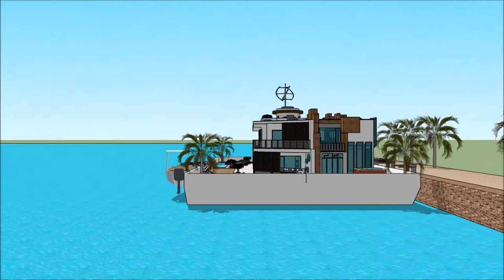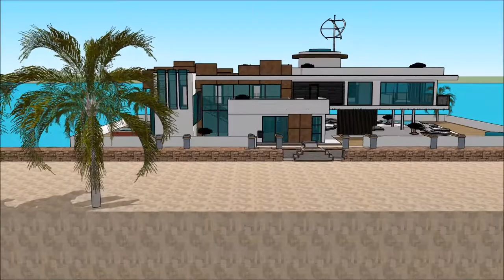The sims 6 house build simcity house boat floating villa house design Grand Yacht Luxury Yachting D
The houseboatzania launching an innovative high-end luxury yacht houseboat home design potentially as a display of in Sims of the The sims 6 house build simcity house boat floating villa house design Grand Yacht  Luxury Yachting D.

The collection of sims concepts - Houseboatzania of The sims 6 house build simcity house boat floating villa house design Grand Yacht  Luxury Yachting D consists of high luxury and architectural art pieces in minimalism combined with living on the waterfront of the harbour of

The sims houseboat yacht design has the basis to sustain living with high standards and contemporary structural design at The sims 6 house build simcity house boat floating villa house design Grand Yacht  Luxury Yachting D with numerous of prospects for excessive living and celebrating the desire of life worldwide: